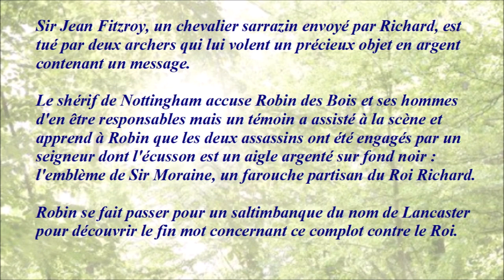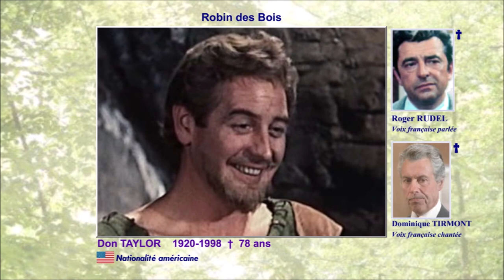La revanche de Robin des Bois 1954 (The men of Sherwood Forest) - Casting du film de Val Guest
Mon avis : Personnage fictif et emblématique, Robin des Bois a inspiré maints auteurs et réalisateurs. Val Guest nous en donne une version bien sympathique et pleine d'humour. À voir.

Images rôles :
Mes captures d'écran.

Musique de la vidéo :
Renaissance Castle par Doug Maxwell/Media Right Productions